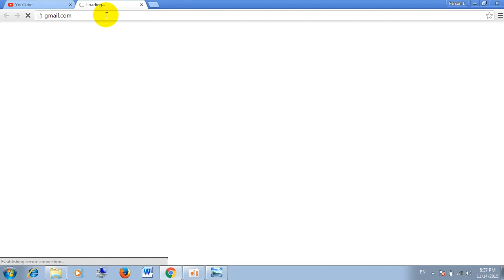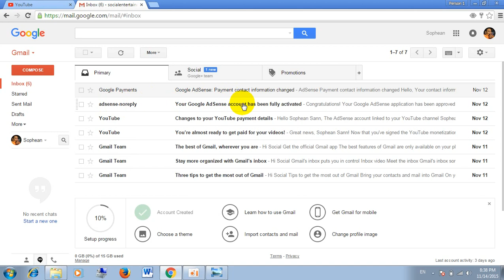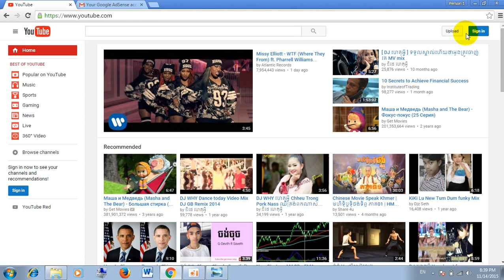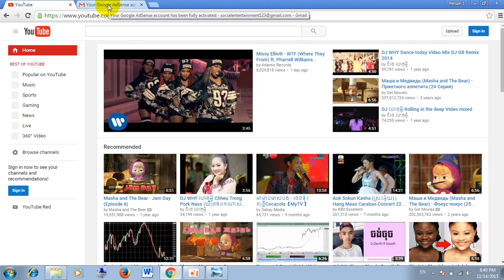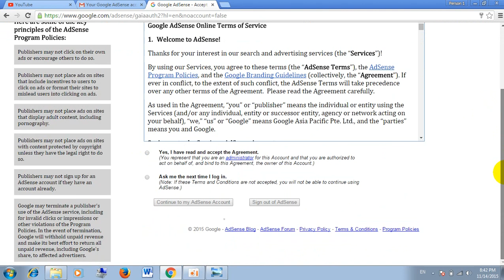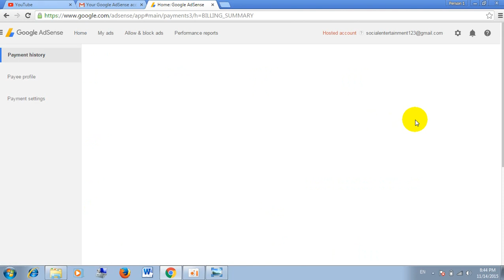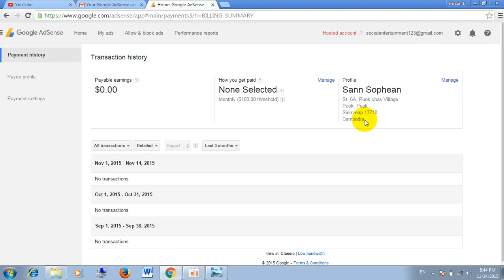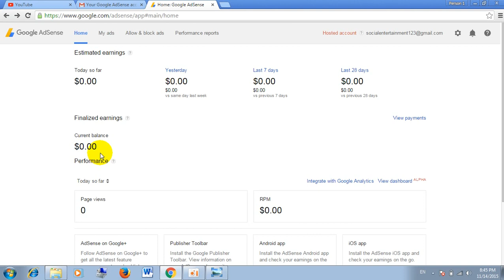របៀបរកលុយពី Youtube (Part 6) How to make money with youtube (Part 6)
របៀបរកលុយតាម Youtube (Part 6) How to make money with youtube (Part 6)
♣ បើមានចម្ងល់អំពីមេរៀនសូម Call មកកាន់លេខទូរស័ព្វ៖ 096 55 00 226
♣ សូមចុច Like Page ឈ្មោះ "Social Entertainment & Video Training" ដើម្បីទទួលបានអំពីមេរៀនថ្មីៗ ឬ ចុច Link ខាងក្រោមនេះដើម្បីចូលទៅកាន់ Facebook

របៀបរកលុយពី Youtube How to earning money with Youtube,
How to make Youtube Channel,
How to earning money from Youtube,
How to make Google adsense,
How to check postal code,
How to check Email from Google adsense,
How to sing in Google adsense and earning money,
How to get red ruler from Google adsense,
How to get PIN Code from Google,
How to Upload video to Youtube Channel get money,
How to become youtube partner,
peakmi comedy,
ctn comedy,
Bong poy,
bong pouy,
Khemarak sereymun,
khem,
preab sovath,
sinn sisamouth,
sin sisamot,
sin sisamoth,
sin sisamouth,
ros sereysothea,
ros serey sothea,
noy vanneth,
hem sivon,
meas soksophea,
sok pisey, toch sreynech,
song senghon,
keo sarath,
sokun nisa,
aok sokunkanha,
oak sokunkanha,
houy meas,
pen ron,
Khmer boxing,
Ctn,
ctn comedy,
ctn peakmi,
ctn joke,
ctn funny,
abc news,
sambok khmom,
my tv,
apsara tv,
apsara news,
bayon tv,
international tv,
cnn,
anilmal video,